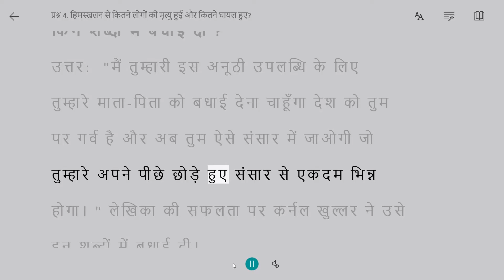एवरेस्ट मेरी शिखर यात्रा Q:1-9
प्रश्न 1. अग्रिम दल का नेतृत्व कौन कर रहा था?
प्रश्न 2. लेखिका को सागरमाथा नाम क्यों अच्छा लगा?
प्रश्न 3. लेखिका को धवज जैसा क्या लगा?